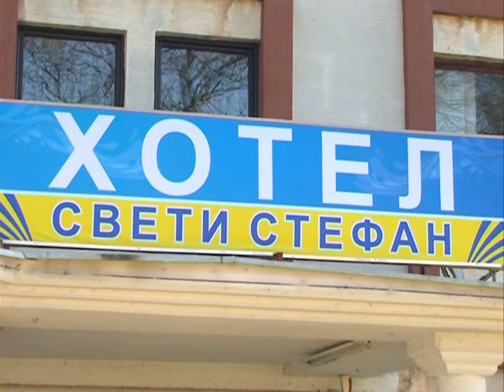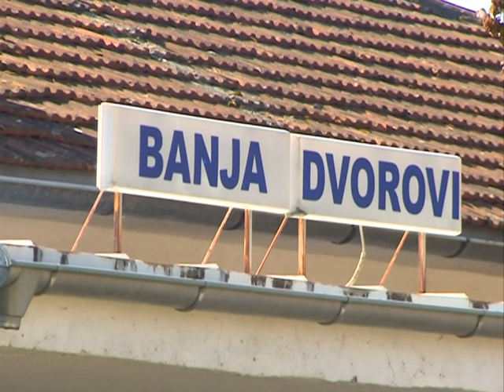NISMO NERADNICI, MAĆEHINSKI ODNOS GRADA NAS UNIŠTIO